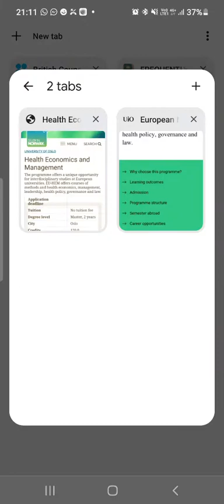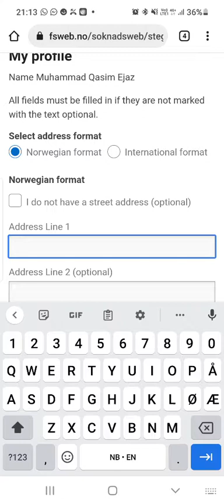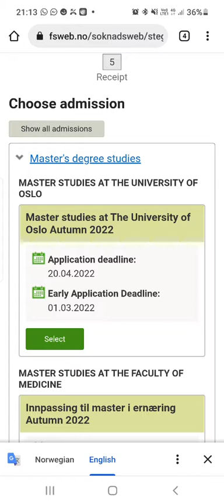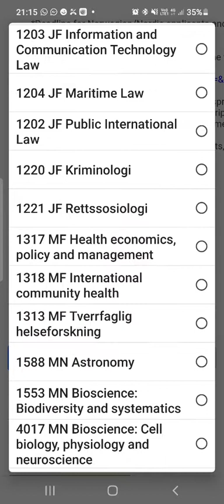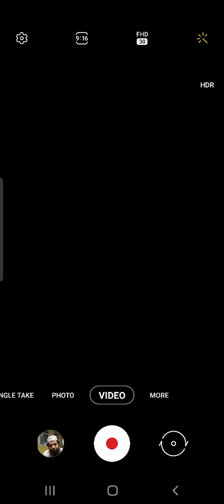Visa Extension process 3 , How to apply Norway Pharmacist Registration by Raja Gee